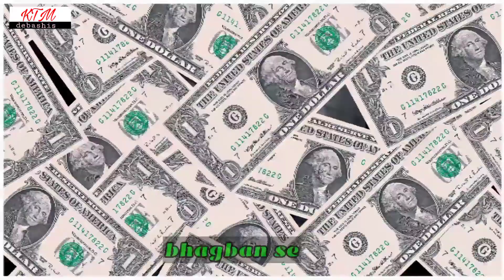Bewafa no 1 bangai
Nagpuri status